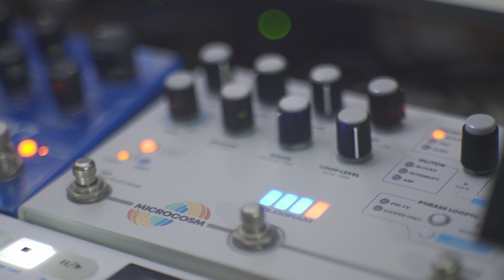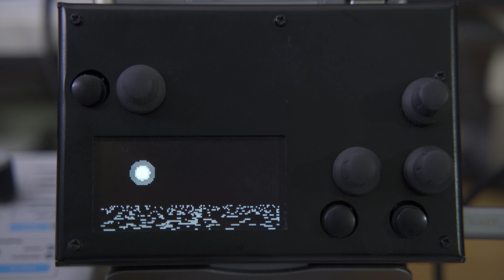Ambient Sketch 79 - Icarus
A little simple loop with Icarus script in Norns controlled by Keystep 37, Microcosm, Mercury 7 and Generation Loss MkII (with high tape saturation).

Good headphones or studio monitor are strongly recommended.

If you are curious about what's in the glass, it's basically Ginger Beer with lemon juice, lemon slices and cucumber (freshly harvested from my mom's garden). Very fresh. These days in Sicily are incredibly hot, in the next few days are expected 45° Celsius.

All the gear and pedals are not sponsored, they are all purchased and tested with my own money unless stated otherwise.